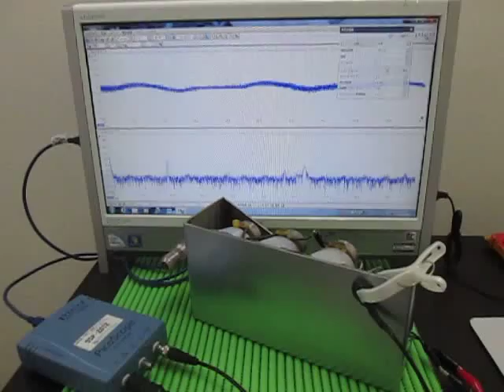超音波実験（発振と伝搬周波数に関する応用実験） Ultrasonic experiment